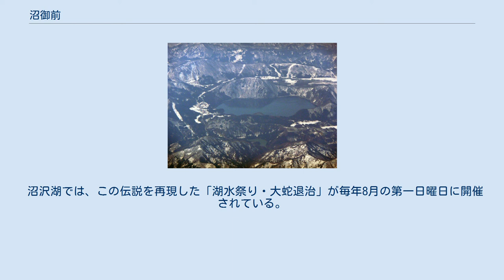沼御前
沼沢湖 沼御前（ぬまごぜん）は、福島県大沼郡金山町の沼沢湖（沼沢沼）の主と伝えられている大蛇。
 髪の長さが2丈（約6メートル）もある若い美女に化けることができ、人を惑わせたり襲ったりし、近隣の村人たちから恐れられたと伝えられている。
鉄砲で撃たれても死ななかったともいわれる。
 鎌倉時代。
当時の領主・佐原十郎義連は、村人の恐れるこの大蛇を退治するため、家来50～60人（12人という説もある）を率いて船や筏で沼に進み出でた。
 義連たちが大蛇を罵る言葉を吐くと、空が曇って雷鳴が轟き、大入道が現れた。
義連たちはこれぞ大蛇の化身と立ち向かったが、荒れ狂う波に船が揺れて自由に戦うことができず、波の中へ姿を消してしまった。
湖畔で待機していた家来たちはどうすることもできず、ただ慌てるばかりであった。
 やがて荒波と共に、大蛇が苦しみつつ姿を現した。
その頭には義連が跨って刀を振りかざしていた。
家来たちもろとも大蛇に飲み込まれながらも、刀で大蛇の腹を斬り裂いて脱出したのだ。
本来なら蛇の腹の中の猛毒で命を落とすはずであったが、彼の兜に縫い付けられていた金の観音菩薩が蛇の毒から身を護ってくれたのであった。
 こうして大蛇は退治され、義連はその頭を斬り落として土に埋めた。
その後も大蛇の怨念は地の底から機を織るような音をさせたので、祟りを鎮めるため、人々は神社を建てて大蛇を祀ったという。
この神社は、現在においても沼御前神社として金山町に実在する。
 沼沢湖では、この伝説を再現した「湖水祭り・大蛇退治」が毎年8月の第一日曜日に開催されている。
 退治されたはずの大蛇がその後も生きていたと思わせる伝承が残されている。